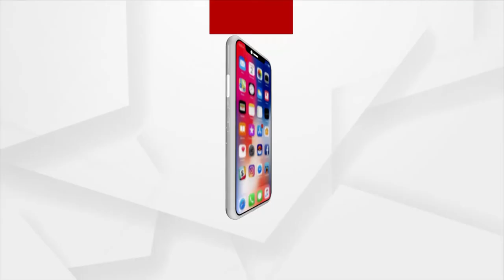ପାରା ଅଲମ୍ପିଆନଙ୍କୁ ଦରକାର ଆମ ସପୋର୍ଟ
ପାରା ଅଲମ୍ପିଆନ ପ୍ରମୋଦ  ଭଗତ ସମସ୍ତ ଭାରତୀୟଙ୍କୁ ସପୋର୍ଟ ପାଇଁ ଅନୁରୋଧ କଲେ